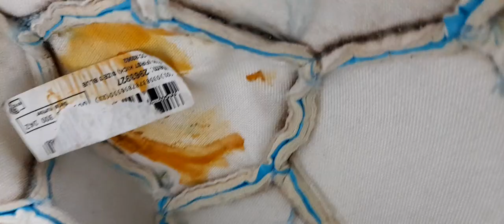What is Inside a *Football*!? (200 Subscriber spl. )